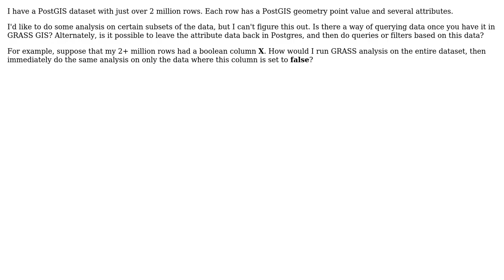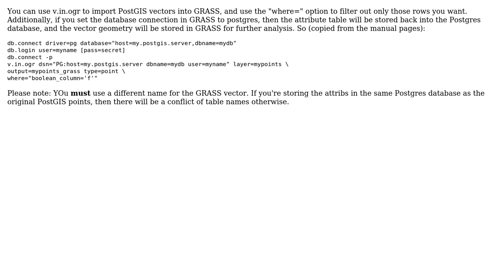GIS: How to filter or query data in GRASS?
With thanks & praise to God, and with thanks to the many people who have made this project possible! | Content (except music & images) licensed under CC BY-SA | Music | Images & others | With thanks to user Micha user Aren Cambre and the Stack Exchange Network Trademarks are property of their respective owners. You are responsible for your own actions.